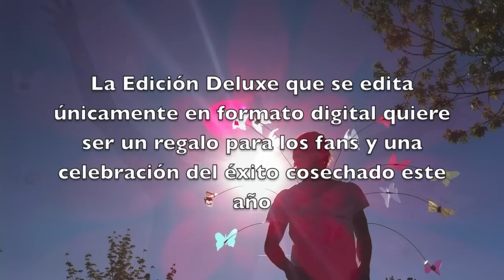Pol 3.14 Jóvenes Eternamente Deluxe Edition Promo Clip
Pol 3.14 lanza una edicion Deluxe de su 2º album Jóvenes Eternamente, con Booklet Digital y todos sus vídeos gratis con la compra del álbum.

En este clip podrás ver imágenes de la grabación de sus videoclips nunca antes vistas.
La música que aparece es un edit de En Nuestro Retrovisor utilizado para el clip final de diferentes capítulos de la serie El Barco nunca antes publicado.